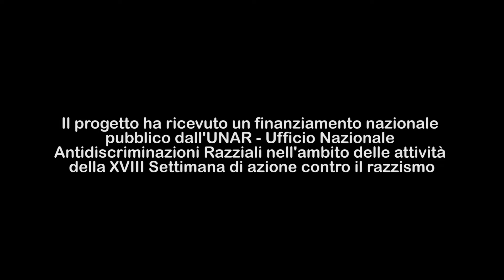BIO-Nina Skop- Perchè NO AL RAZZISMO? XVIII Settimana Contro il Razzismo